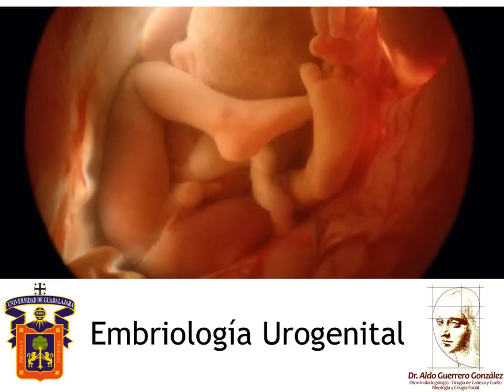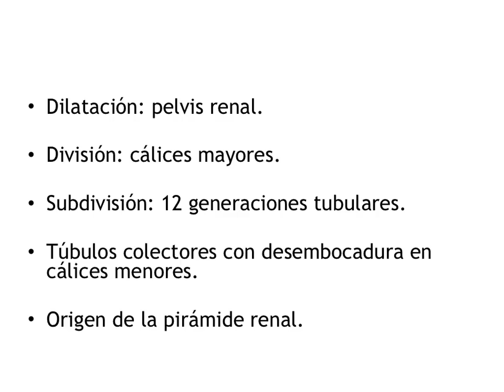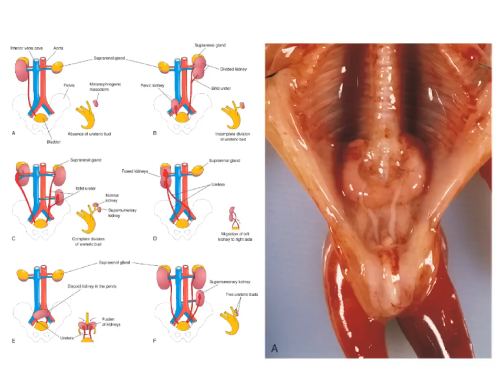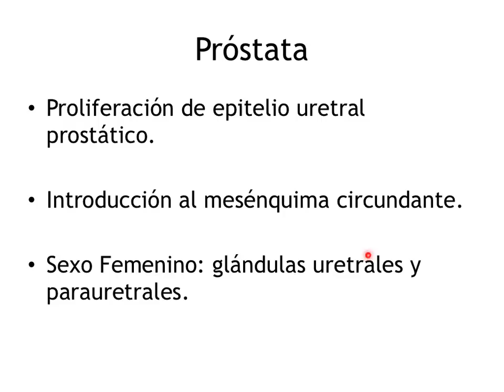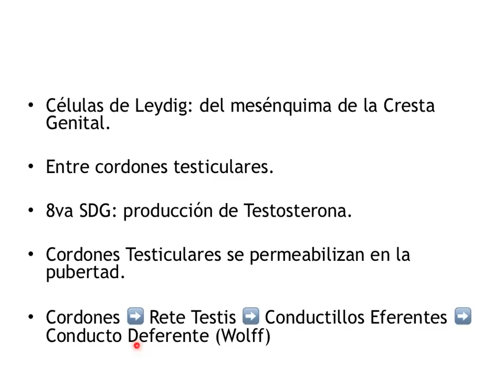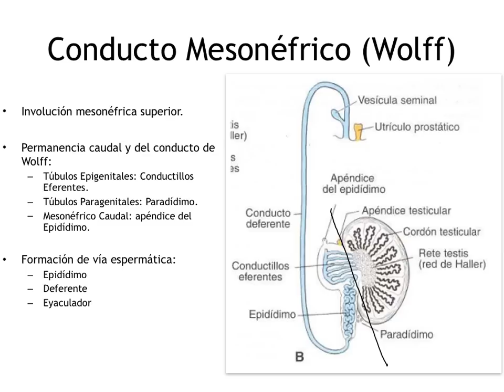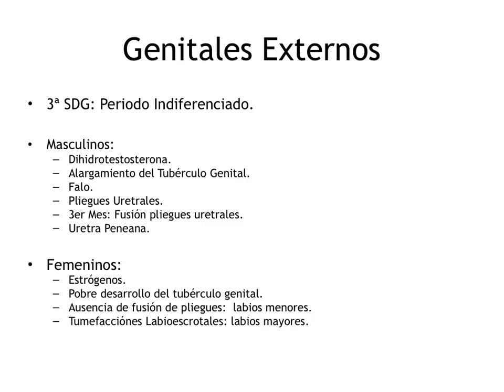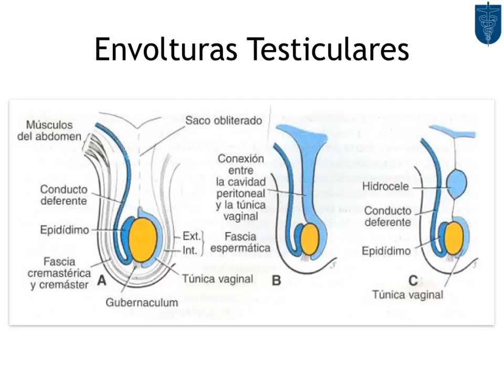Embriologia Urogenital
Dr. Aldo Guerrero Glez.
Universidad de Guadalajara
Centro Universitario de Ciencias de la Salud
Depto. de Morfología